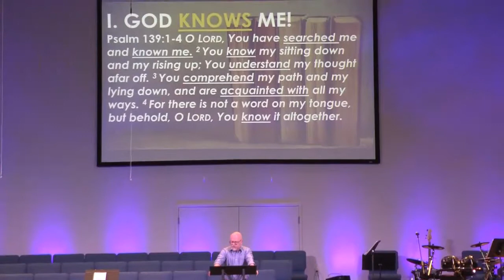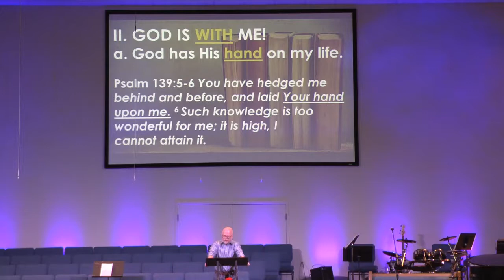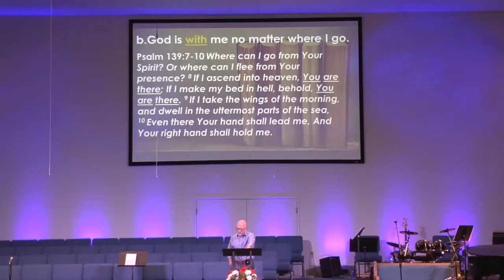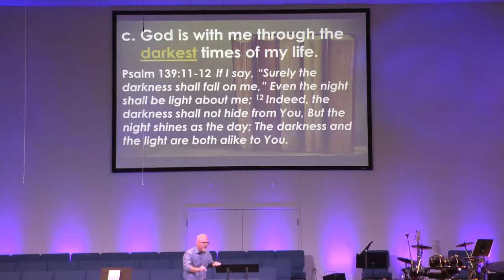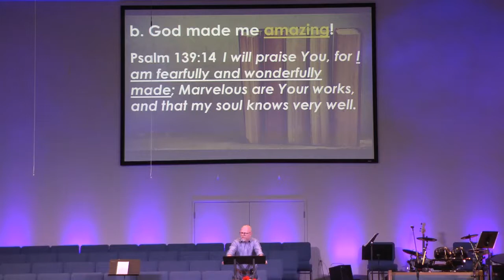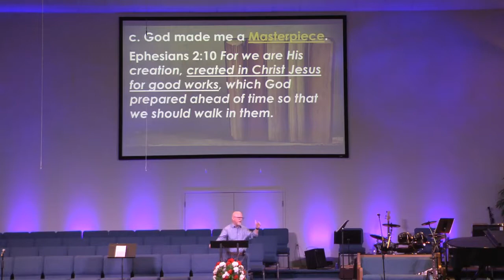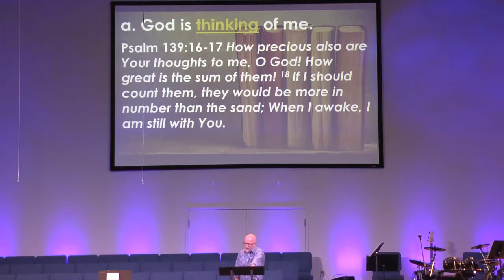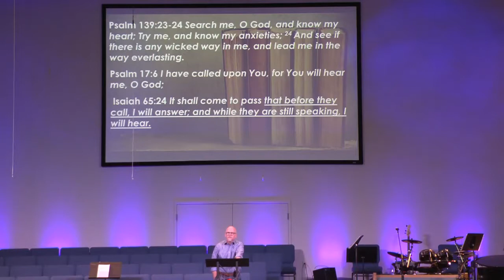You Are Significant Psalm 139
First Baptist Church Of Grove City
Message For Sunday August 13, 2017
Neal Auditorium
Lead Pastor Dr. Dave Earley